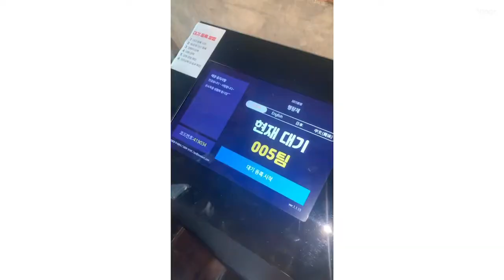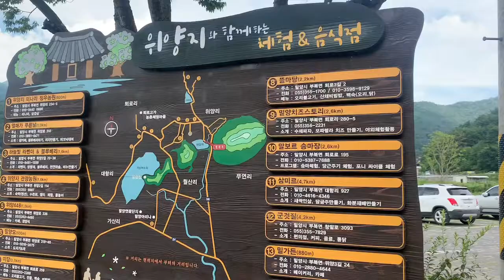7월 1팀 밀양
2021 경남 관광 글로벌 대학생 SNS 기자단